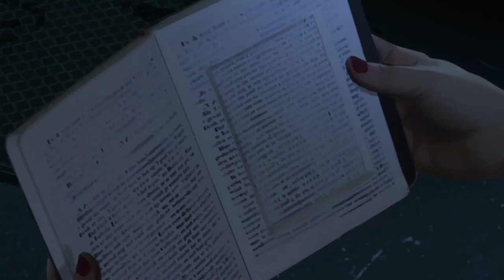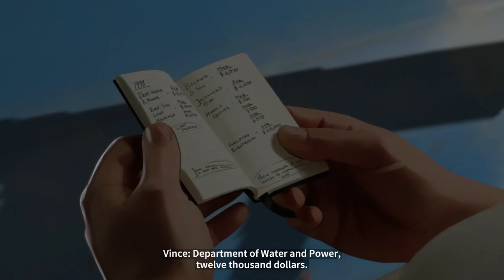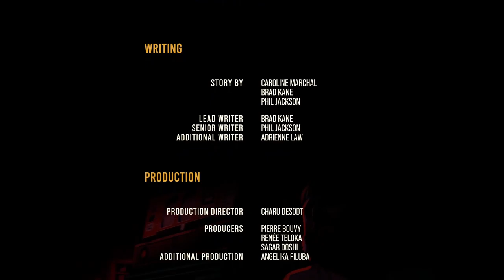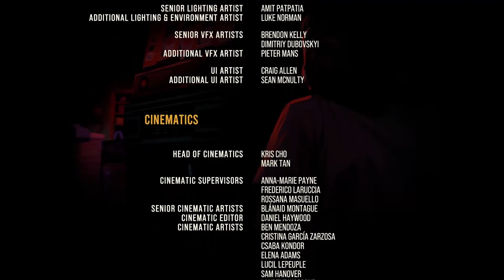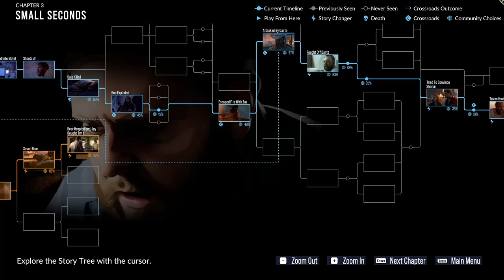Evna Plays As Dusk Falls Chapter 3 Small Seconds